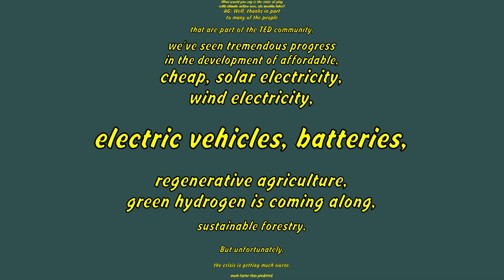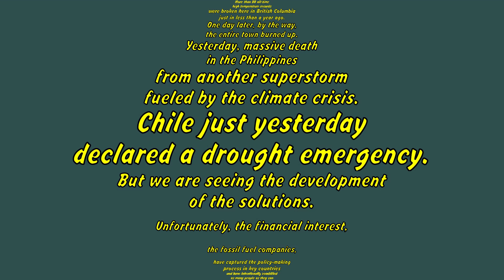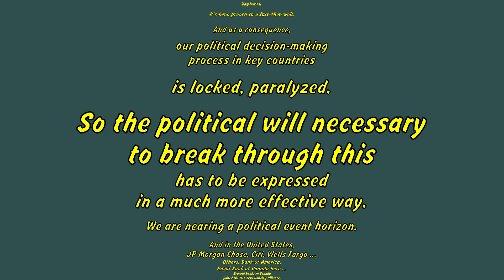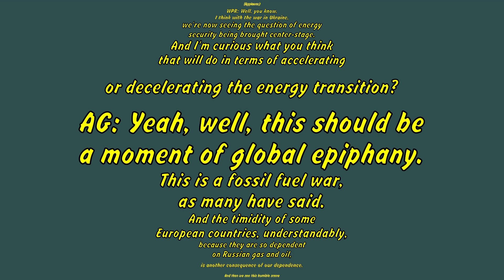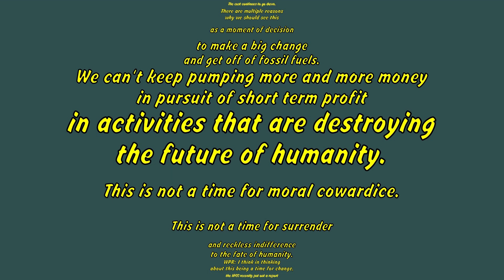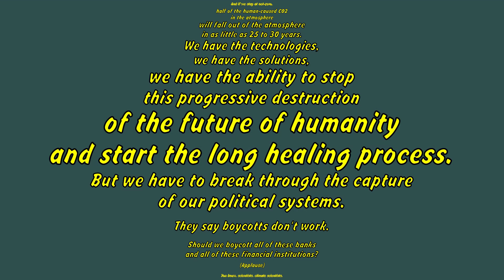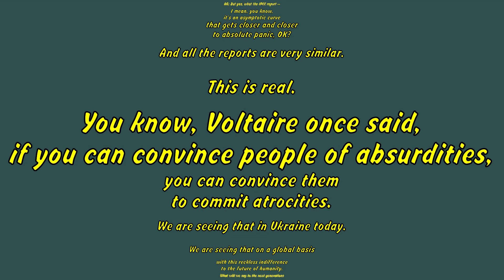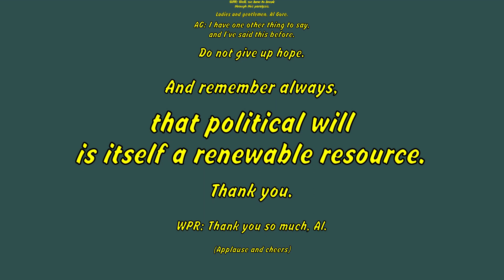Al Gore: This is the moment to take on the climate crisis ( TED Subtitles )